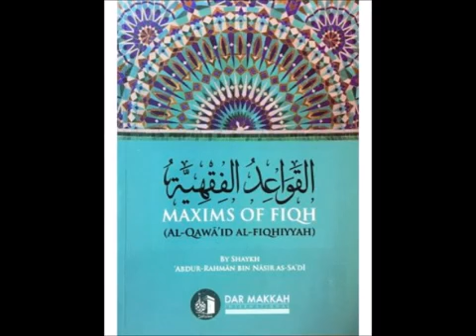Maxims of Fiqh by Al Sa'di | Lesson 24